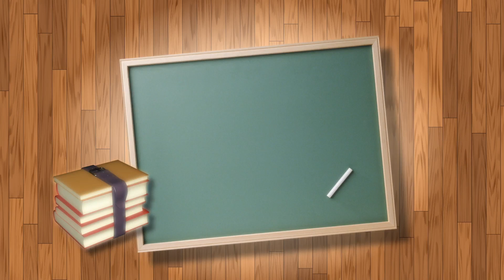HUGE Back to School Clothing Haul 2017-18! | Romwe, SNS JustFashionNow, SheIn + More!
Back to School Clothing Haul 2017-18! School Clothing Haul 2017!
AFFORDABLE CHEAP INEXPENSIVE CLOTHING HAUL FOR BACK TO SCHOOL!
CAN WE BEAT 400 likes?!?!

This video is about: back to school clothing haul, fashion haul for school, back to school clothes, back to school outfits, diy clothing for back to school, back to school thrift clothes, back to school clothes 2017,

If you see this, comment What's your favorite store to shop at?